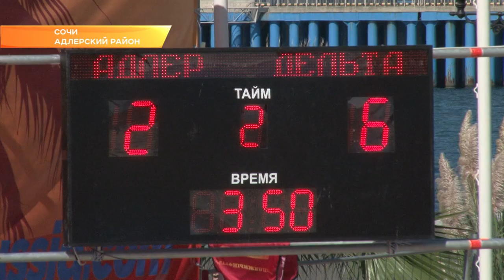Саратовцы разгромили адлерцев в рамках Кубка России по пляжному футболу в Сочи. Новости Эфкате Сочи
Сегодня удача была на стороне саратовских футболистов. Они выиграли у местного клуба  со счётом 15:2.

Формат финального турнира прост: все участники посредством слепой жеребьёвки были поделены на четыре группы. По две лучшие команды из каждой пройдут в плей-офф, который начнётся с 1/4 финала. 11-ый турнир собрал 16 команд, 7 из которых представляют российскую Суперлигу, а остальные преодолели барьер региональных отборочных соревнований.

В матчах основной стадии турнира выступают более 60 команд и около 3000 игроков. В квалификационных этапах, которые ежегодно проходят по всей стране, принимают участие более 200 различных клубов, представляющих различные регионы России – от Калининградской области до Камчатского края. Это позволяет считать Кубок России крупнейшим официальным турниром в мире.

За 10 лет проведения самого масштабного турнира по пляжному футболу победители были разные. Дважды побеждал столичный «Строгино», столько же «Кристалл», четырежды выходил в лидеры «Локомотив». Кто на этот раз станет обладателем Кубка России по пляжному футболу, станет известно в воскресенье 23 августа.